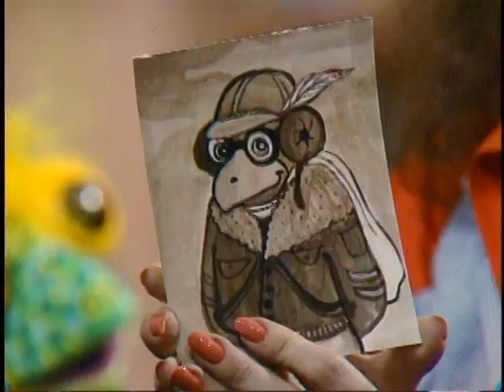Under the Umbrella Tree Sir Jacob of Blue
Jacob tells everyone the story of his distant relative, a knight in shining armor called Sir Jacob of Blue.